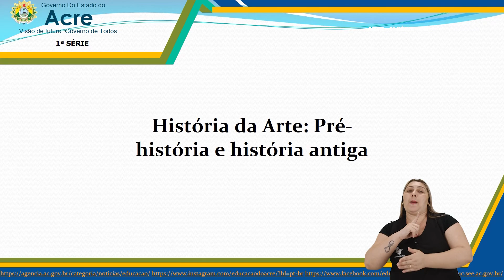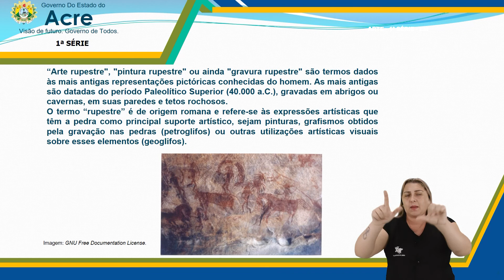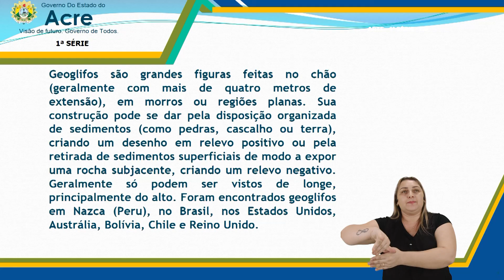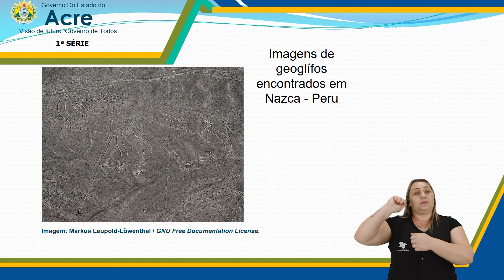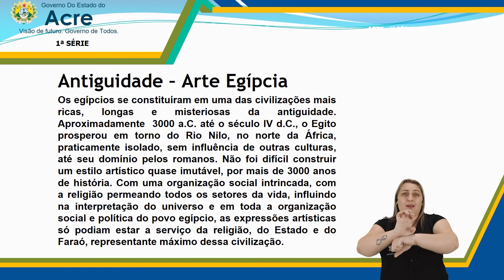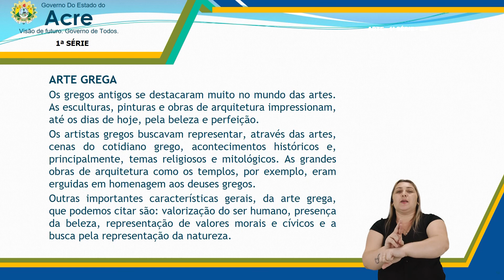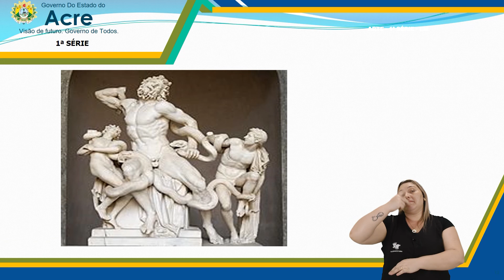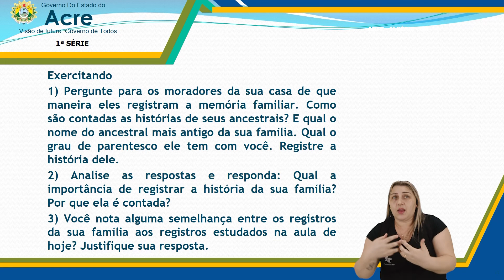1ª Série - Arte - Aula 09 - História da Arte: Pré História e História Antiga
1ª Série do Ensino Médio.
Aula 09 de Arte.
Tema: História da Arte: Pré-História e História Antiga.
Professora: Vanessa.